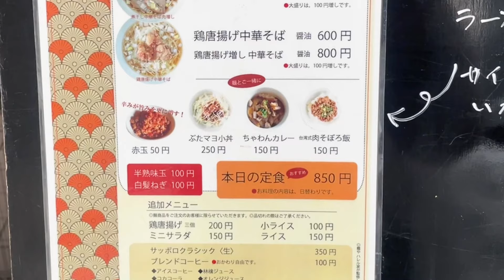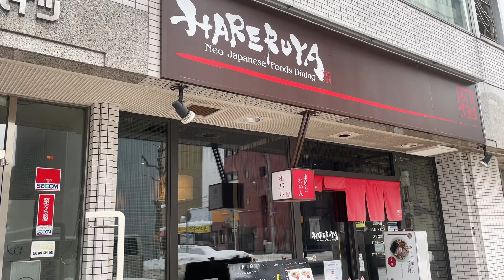【札幌ラーメン】500円ランチ！大通で食べるあっさり煮干しラーメン【HARERUYA】【北海道グルメ】ramen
こんばんは！

火・金曜日18時に新作動画、
月・木曜日18時にショート動画、
土曜日にまとめ動画をUPしてます☺

札幌の中心地でランチが500円で食べられる「HARERUYA」さんです！
すっきりとした煮干しのスープが美味しい『煮干し中華そば 醤油』をいただきました！
麺の量が多くお腹いっぱいになれてコスパ良いです♪
サラダや日替わりのおかず、小ライスがついた定食も850円でいただけるのでオススメです！

「HARERUYA」
住所:北海道札幌市中央区西6丁目6-9 クリーンビル1F
営業時間: 11時半～15時半、17時半～23時
定休日:12/31、1/1
アクセス:地下鉄 大通駅１番出口から徒歩3分
駐車場:なし
席数:34席